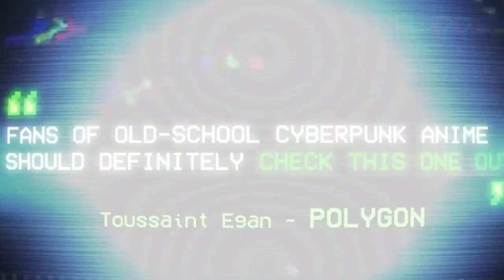Mullet Mad Jack Quick Review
In this video, I give to you my review of Mullet Mad Jack, a new FPS game by HAMMER95. It's a really fun FPS game, that I enjoyed a lot even though I'm not a big FPS fan.